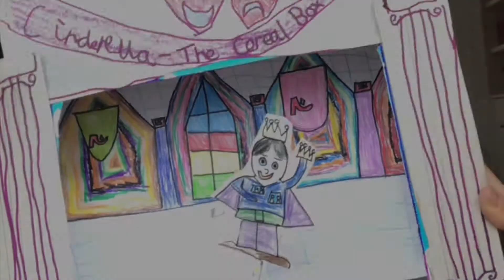Alice's Cinderella Theatre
Alice's cereal box theatre presentation of Cinderella.